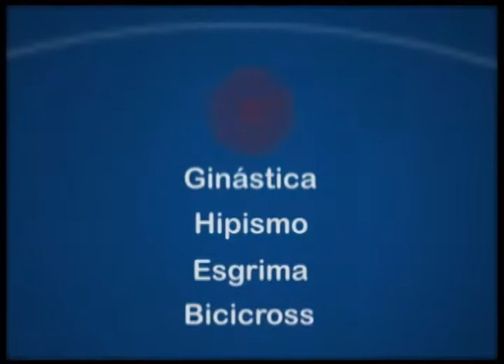Radar Olímpico - Programa 10